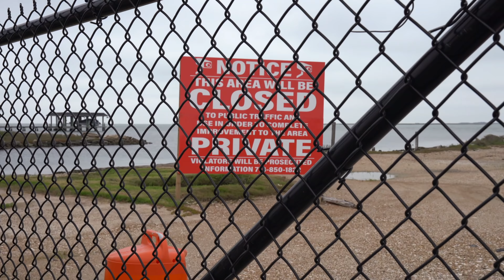(S3 Ep79) Litter! "Don't Mess With Texas" It's A Joke / Fishing South Deer Island Oyster Reefs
I honestly believe that most people feel entitled. They think that others should clean up after them. I get sick to my stomach when I see all the trash that people leave behind. They come out to the water with all their new tackle in walmart or academy bags and they start ripping open packages only to have the wind start blowing their trash into the water. This type of carelessness needs to stop!

15x7.5 High Performance UV Vinyl $20/ea
4" Circle Decals $10/for 4
T-Shirt $25/ea

Gear I Use:

Yeti Water Bottle
Yeti Bottle Cap Adapter
Kayak Hobie Outback 2020
Fish Finder Humminbird
Kayak Seat Bag
Malone Kayak Cart
Action Hat
Life Jacket
Fish Grip
Fish Measuring Board
Anchor Battery
Anchor Spike

Fishing Setups:

Rod: MDLR Fishing 7' XL Casting
Reel: Shimano Calcutta Conquest 100
Line: Power Pro Braid 10#
Leader: Seaguar Fluoro 20#

Rod: MDLR Fishing 7' L Casting
Reel: Shimano SLX DC

Rod: MDLR Fishing 7' UL Spinning
Reel: Shimano Soare CI4+ 500 S
Line: Power Pro Braid 5#

Lures:

Pro Cure
Owner Swim Hook 3/0
Paul Brown Fat Boy
Zoom Fluke

What I Film With:

GoPro Polarized Filter (GoPro Sunglasses)
SD Card GoPro